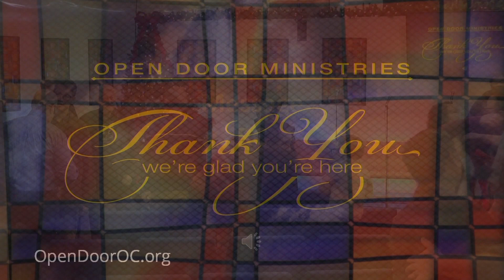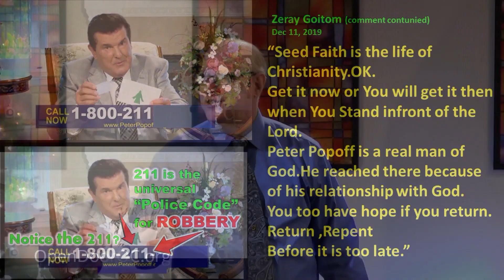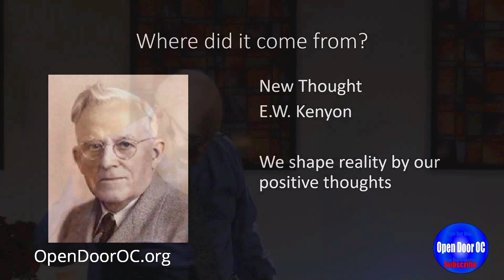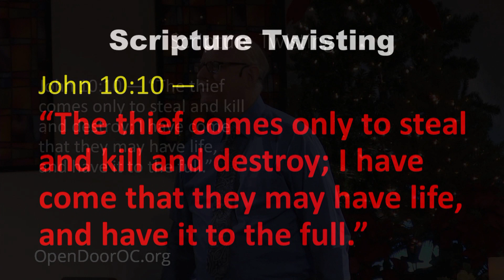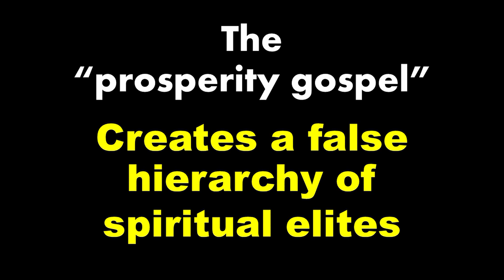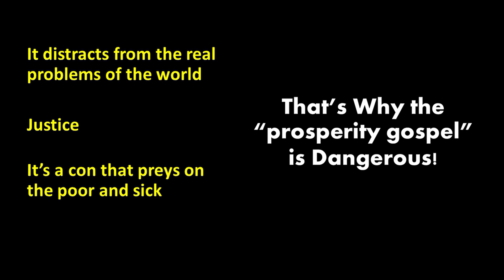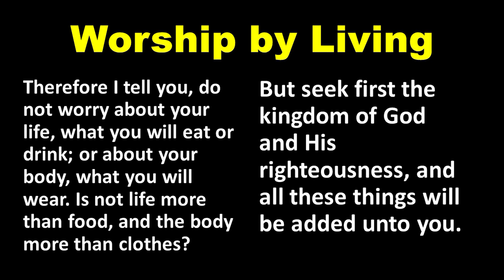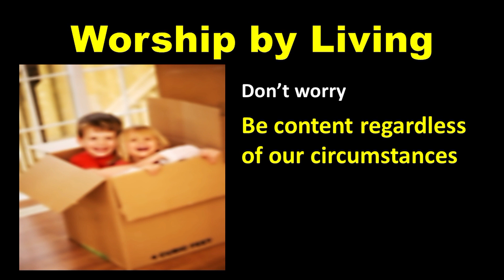Dangerous Doctrines | Prosperity Gospel Evangelical Hucksters | Open Door OC | Pastor RC Wilkinson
Today on Open Door OC Pastor RC Wilkinson begins the new series "Dangerous Doctrine." RC Wilkinson, is both a Pastor and a Professor who shares with us where the "prosperity gospel" comes from, and why it is so dangerous for low-income believers, to the poor and desperate, to those who are sick, the needy, the outcasts and those who feel forgotten, including the Charismatic and Pentecostal segments of Christianity. The prosperity gospel preachers prey on people who trust what they say and believe GOD wants to make them "rich."

You can visit our sister channels here on YouTube as well.

Visit us online or plan a visit if you are nearby the Westminster Mall.

*Attention* *Copyright License Information*
All Praise Songs & Music on this channel is either original music, music used with written permission, or music used under our Copyright and Streaming Licenses with CCLI (Christian Copyright Licensing International)
Copyright Streaming License
Copyright Rehearsal License